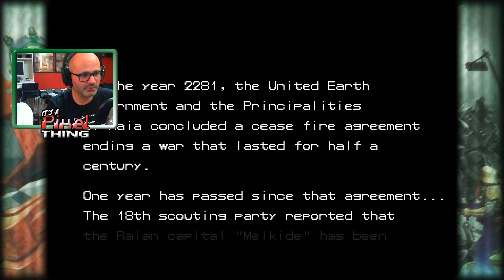CAPCOM Beat 'Em Up Bundle (2018) - Arcade fun | Gameplay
This collection includes some of the most iconic Beat 'Em Up Games ever made for Arcades! Check it out!

✅ A huge Shoutout and special Thanks to my PATRONS:
• Roberto Salgueiro Grais
• Nostalgia Nerd
• Melnikster
• James cheung
• Joshua Witt
• CD 32
• Jim Leonard
• Michael
• Mathieu
• Morais

P/XEL
p/xel
It's a Pixel THING
PXTNG
Retrogaming
Retrogames
Retrogamers
Gaming
Pixel